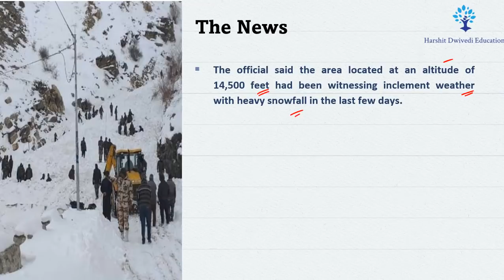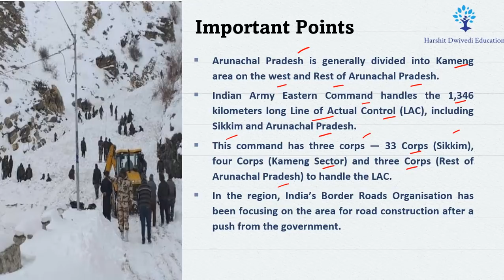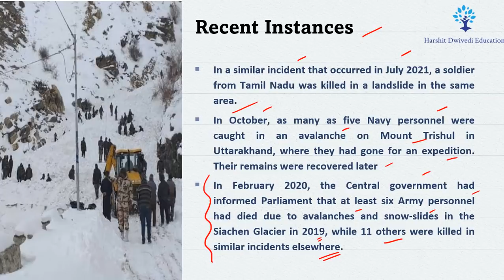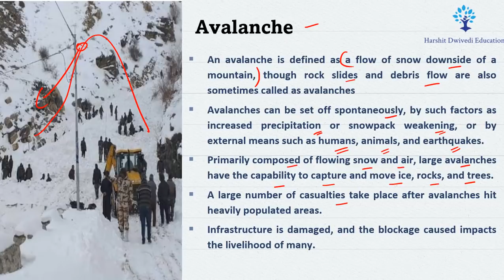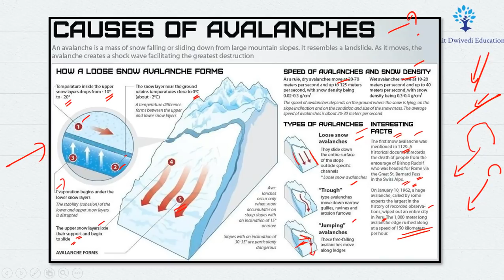Avalanche that killed our BRAVE SOLFIERS in Arunachal Pradesh